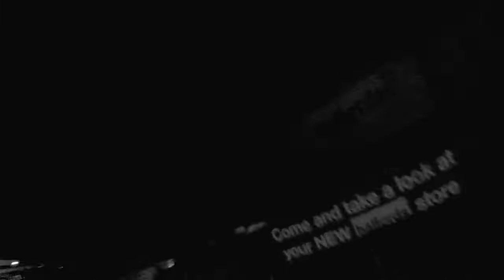SILVERSKULL FPV - DARK MATTERS - FPV FREESTYLE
HERE ARE THE LINKS FOR ALL THE GEAR I USE :

X210 4MM CARBON FIBRE FRAME
EMAX RS2205 S MOTORS
LITTLEBEE 30A ESC
MATEK PDB
SP RACING F3 FLIGHT CONTROLLER
FOXEER 5.8GHZ VTX VIDEO TRANSMITTER
FOXEER ARROW V3 FPV CAMERA
FLYSKY I6 CONTROLLER
TATTU RLINE 1300MAH 4S BATTERY
IMAX B6 MINI CHARGER